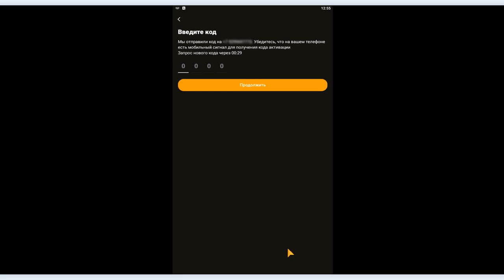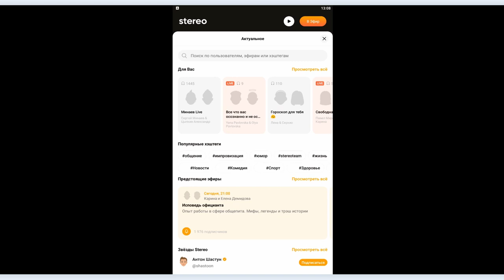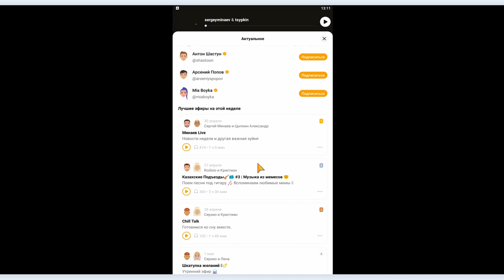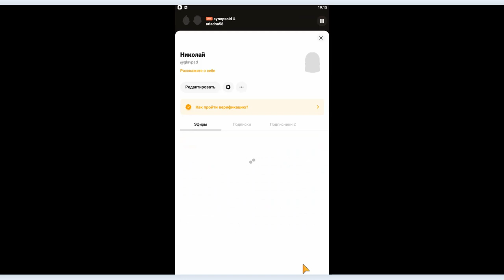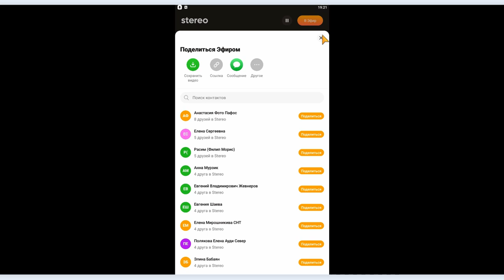Stereo App: приложение для ведения подкастов и голосовых стримов. Аналог Clubhouse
Идея, подхваченная Clubhouse далеко не нова. К моменту выхода этого приложения существовало огромное количество приложений, позволявших проводить голосовые чаты с большим количеством участников, просто Clubhouse добавил этому процессу функционала.

В связи с этим ожидаемо было появление подобного функционала у других приложений и Telegram не заставил себя долго ждать, а также появления приложений, подобных Clubhouse. Stereo App относится как раз к таким приложениям, но он сразу разрабатывался под Android и IOs, он не требует инвайтов для входа, приложение бесплатное и единственное, в чем оно уступает Clubhouse на наш взгляд —  Stereo позволяет выводить в эфир только двух спикеров.